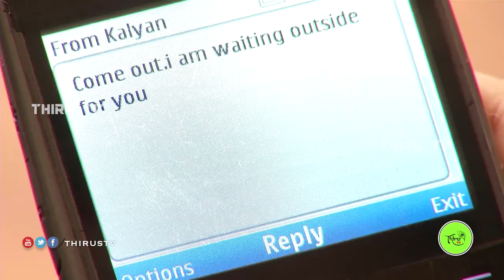Thennilavu | Comedy Thriller Tamil Short Series |Episode 03|Thiru Tv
Directed By : M.Thirumurugan